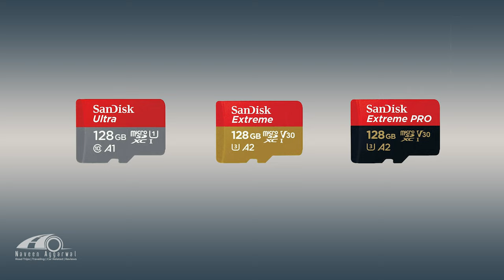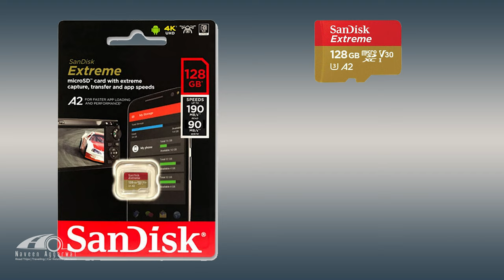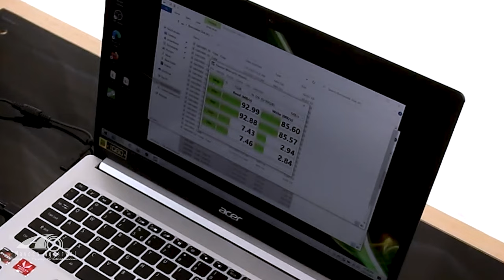SanDisk ULTRA Vs SanDisk Extreme Vs SanDisk Extreme Pro MicroSD compared | Best MicroSD card in 2023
Sandisk ULTRA Vs Sandisk Extreme Vs Sandisk Extreme Pro MicroSD comparison with speed test | Best MicroSD Cards To Buy In 2023 for your Smartphone, DSLR, Go Pro & Drone! | Micro SD Card Buying Guide | Sandisk MicroSD compared | Best MicroSD card | Sandisk Extreme Vs Pro |
Sandisk Extreme Vs Sandisk Extreme Pro | Sandisk ULTRA Vs Sandisk Extreme | Sandisk ULTRA Vs Sandisk Extreme Pro | MicroSD Cards Detailed comparison | Best MicroSD Cards To Buy In 2024 for your Smartphone, DSLR, Go Pro & Drone

micro SD cards links:-
Sandisk Ultra 128gb
Sandisk Extreme 128gb
Sandisk Extreme Pro 128gb

Music from Uppbeat (free for Creators!)

Query, Doubts and Thoughts are welcome in comment section Please!